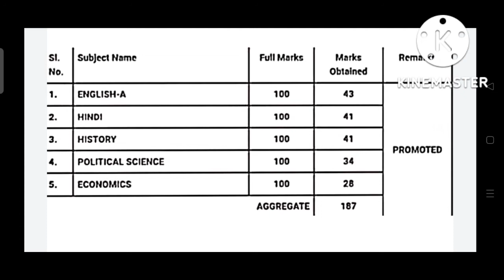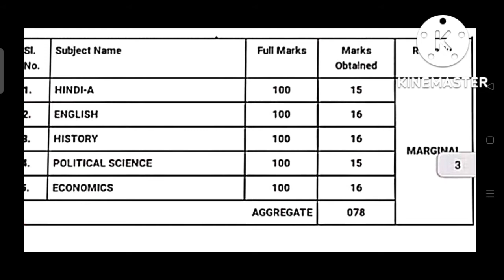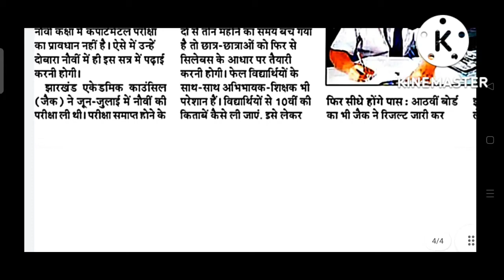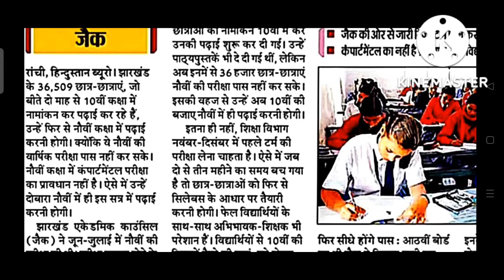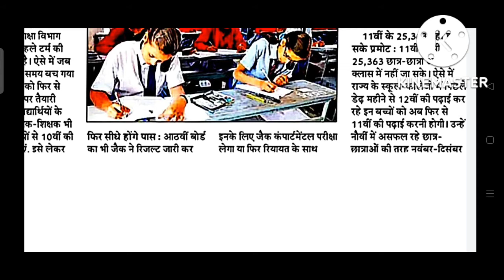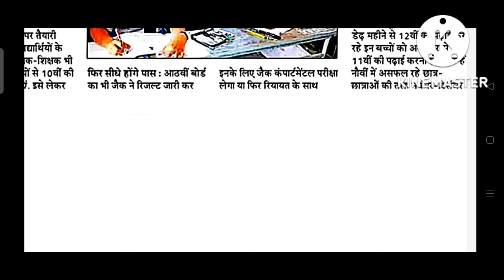जैक बुरी खबर। 9वी और 11वी ऊपर के बच्चों के ऊपर संकट ।jac board new syllabus 2023|| jac board news